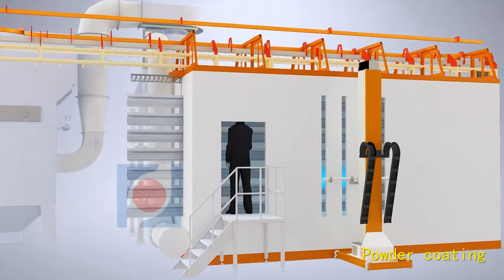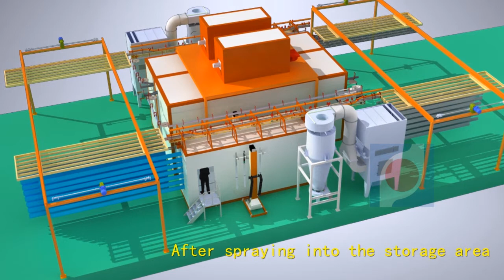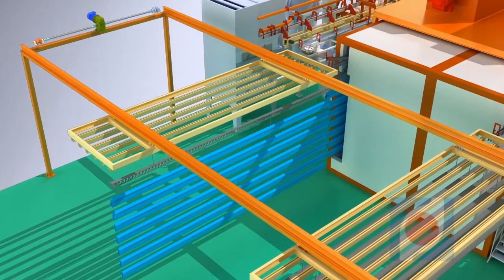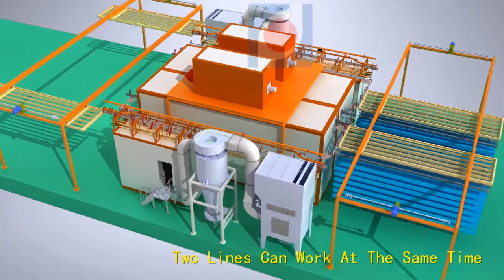Dipping tank/Immersion type powder coating line, aluminum profile powder coating line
Hebei Hanna Technology Co.,Ltd,China largest powder coating equipment factory，since 1990 .From simple manual spraying to automatic powder spraying system.Has through CE &ISO9001 standards.
We are specialized in the development, Design -- production -- installation -- after-sales service for powder coating line.
Training operation and maintenance personnel in organization.
Tracking understand and maintenance of mechanical equipment performance and use effect.